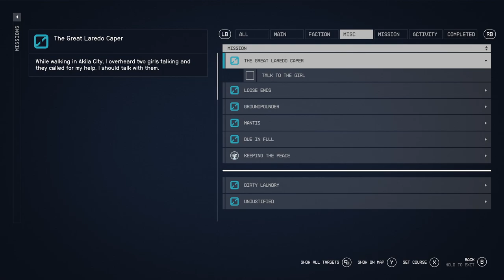Starfield | Side Quest The Great Laredo Caper Walkthrough | Gameplay | No Commentary (PART 43)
Accompany me on a journey to unexplored corners of the galaxy.
PART 43
Mission: The Great Laredo Caper